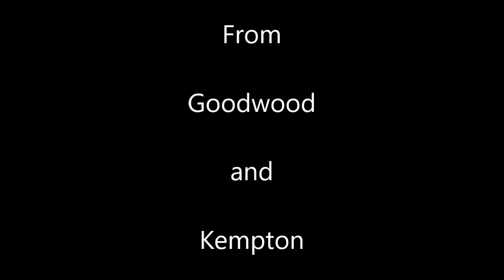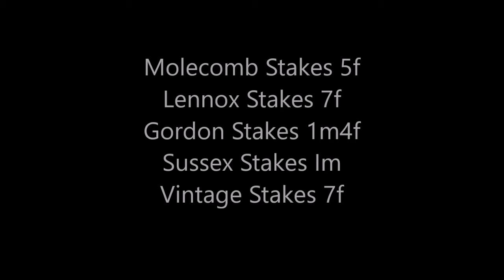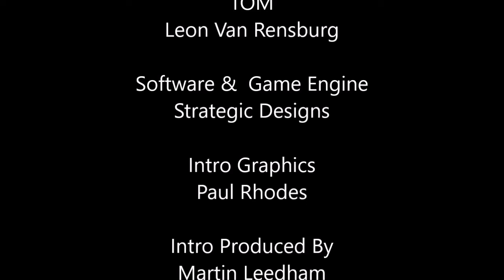flat intro wek 8 day 1